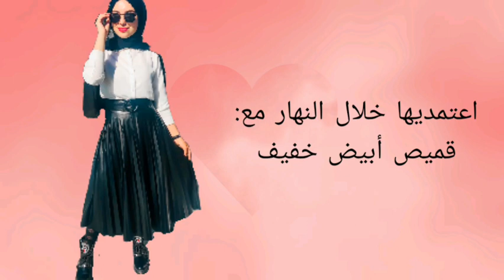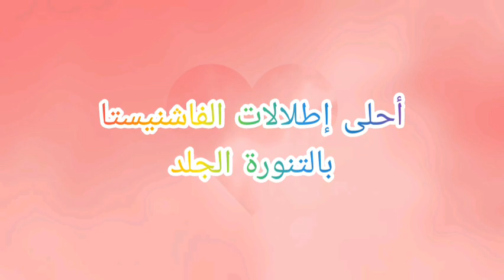أفكار و نصائح لتنسيق تنورة الجلد للمحجبات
لا تترددي في إقتناء تنورة الجلد إن كانت ضمن مشترياتك لهذا العام..👍🏻✔
هذه النصائح ستساعدك على تنسيقها بأكثر من طريقة ، سواء للعمل أو الخروجات اليومية أو حتى السهرات..❤
فرجة ممتعة..🍿